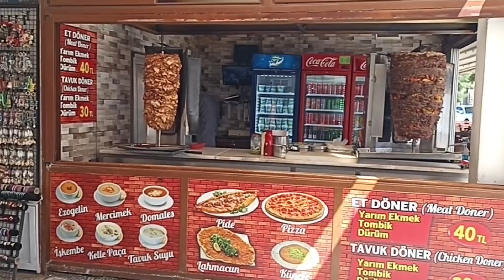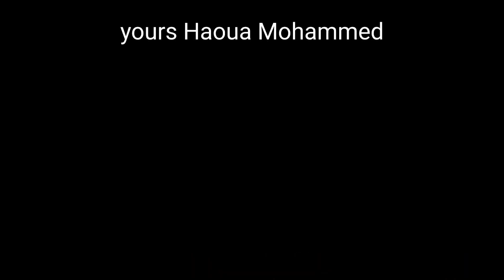Bodrum the little Greece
Bodrum is a city on the Bodrum Peninsula, stretching from Turkey's southwest coast into the Aegean Sea. The city features twin bays with views of Bodrum Castle. This medieval fortress was built partly with stones from the Mausoleum at Halicarnassus, one of the Seven Wonders of the Ancient World, completed in the 4th century B.C. The city is also a gateway for nearby beach towns and resorts. ―